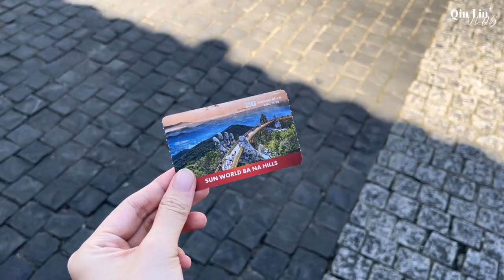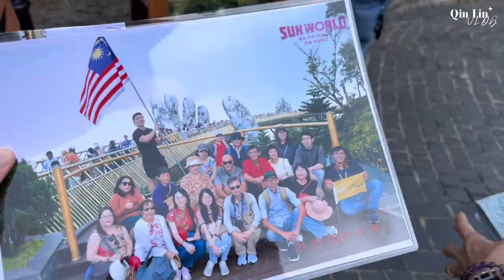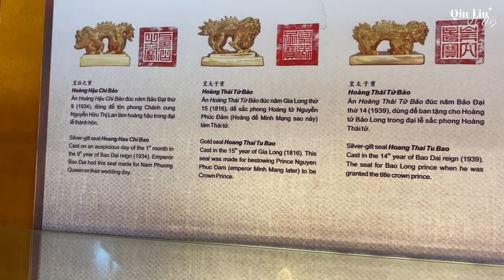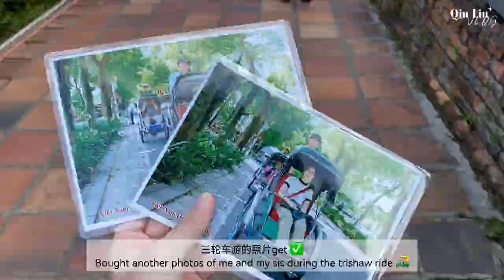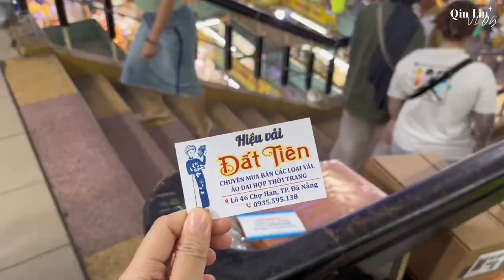Vietnam 02 | Ba Na Hills, Hue city, river boat, night cruise, hotpot and BBQ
Hello everyone
Finally manage to make time for this Part 2 video during the year end holidays from work
This video features Day 3 to 5 of my Vietnam trip with family
Looking forward for another trip in 2024 surely
Hope you enjoy! Happy 2024 ✨

00:26 Ba Na Hills
02:28 Local convenience store
02:48 Day 4
03:16 Hue Imperial City
04:30 Khai Dinh Tomb
05:43 Night cruise
06:10 Day 5 (Last day) 🥹
06:41 Han Market (my tailor-made Ao dai)